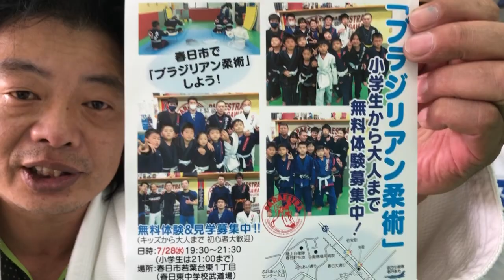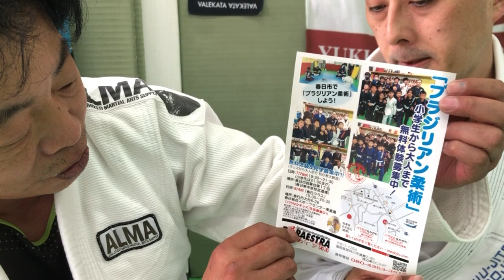サトシとヒロユキ3VALEKATA外伝270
サトシ&ヒロユキ柔術廻戦
QP5･VALEKATATV外伝270

場所：パラエストラなかがわイデDOJO

住所：福岡県那珂川市道善2-40渡辺第2ビル2F

日時：7/25(日) 12:40~

「QP5」バリカタ外伝270「サトシ＆ヒロユキ03」

現役プロレスラーが指導するパーソナルトレーニングジム
小川聡志トレーニングスタジオ
福岡市南区長丘5-25-7

[柔術廻戦2021年]
‹注意›開催日が変更になっています

[エントリー中の団体 7/28現在 39団体 351名]

★エントリー申込みはこちらから
最終エントリー〆切は8/12(月）まで

8/21(土）ASJJF主催
「九州国際柔術オープンキッズ選手権2021」
キッズの部門

8/21(土）＆8/22(日）生放送予定
バリカタtv YouTube配信

8/22(日）ASJJF主催
「九州国際オープンNO-GI柔術選手権2021」
NO-GIの部門

「九州国際オープンマスター柔術選手権2021」
マスターの部門

「九州国際オープンアダルト柔術選手権2021」
アダルトの部門